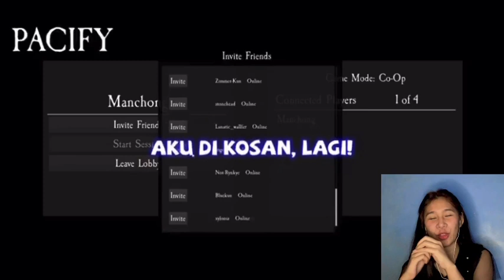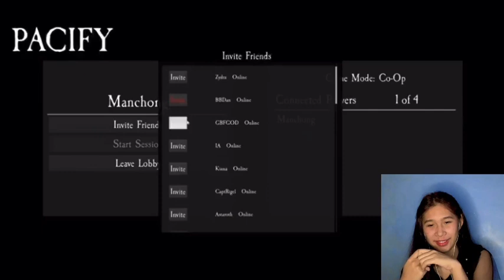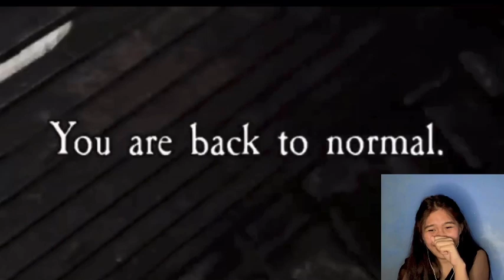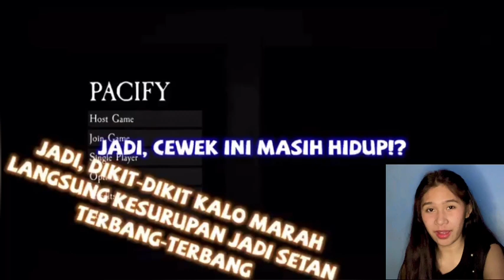REACT TO MILYHYA - PEJINAK HANTU | kuping budeg denger teriakan manca!!!!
Hai guys!!
Divideo ini aku react MILYHA - PEJINAK HANTU, asli serem bikin degdegan di tambah teriakan si MANCAAAA!!